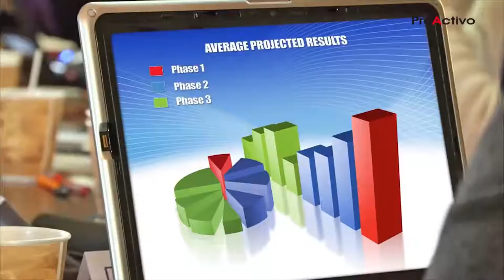Ética y Buenas Prácticas Empresariales